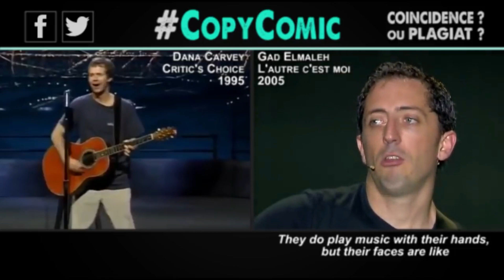GAD ELMALEH PLAGIAT - 2ème REPONSE DE CHOUCHOU EN CHANSON: "VIENS M'EMBRASSER POUR LA DERNIERE FOIS"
PARTAGE CETTE VIDEO POUR EMBRASSER GAD ELMALEH POUR LA DERNIERE FOIS
Après les accusations de PLAGIAT contre les SKETCHS de GAD ELMALEH, CHOUCHOU au bord des larmes vient CHANTER une dernière fois pour ses FANS: "VIENS M'EMBRASSER". Sans doute encore un gros PLAGIAT.